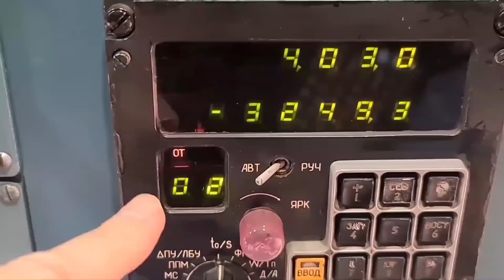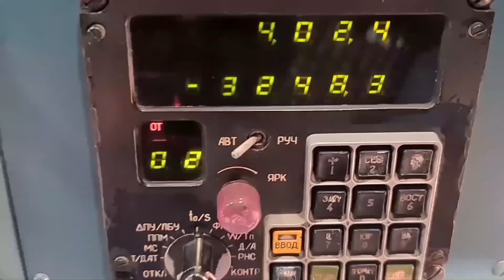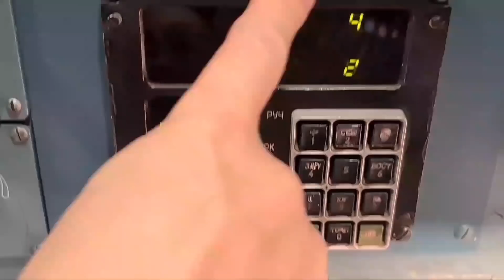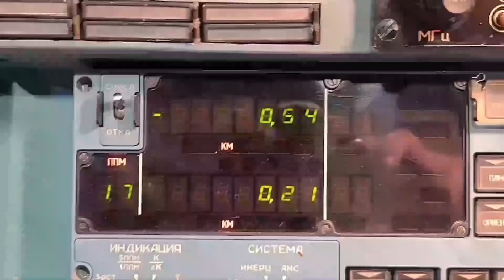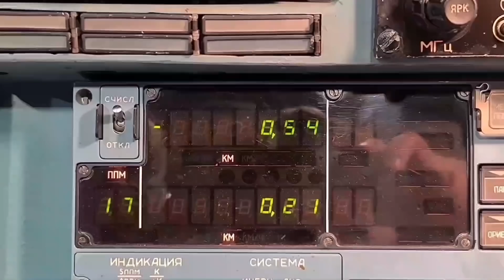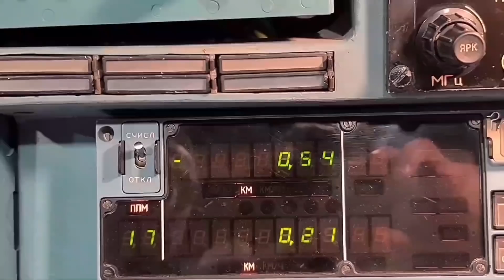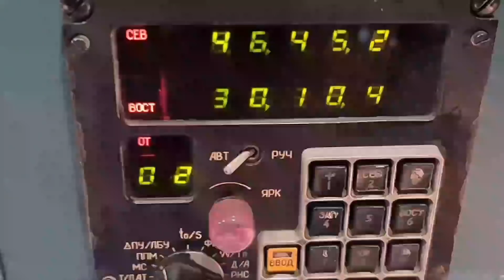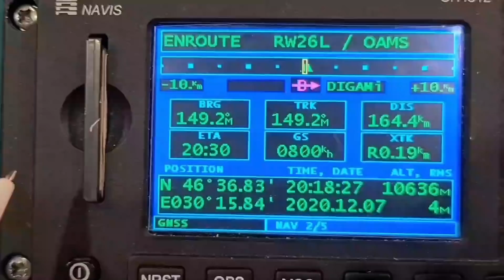Ан-124 РУСЛАН. Лейпциг-Мазари-Шериф(Афганистан)-Баку. Видео из кабины и рассказ о системах самолета.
Познакомимся с экипажем, осмотрим самолет и в полет. Кстати, у нас новая резина - DUNLOP.  Камера стоит в салоне - мы можете наблюдать работу штурмана, радиста и инженеров. А еще короткий рассказ об одной из систем самолета.  И новые истории от экипажа. А еще ночной взлет в Лейпциге и ночная посадка в Афганистане.

Усаживайтесь поудобнее.
Приятного просомтра.

На канале вы можете посмотреть уникальные ролики - видео из кабин самолетов марки АН. Вас ждут увлекательные взлеты и посадки, красочные перелеты над океаном и в горах, восходы и закаты солнца с высоты птичьего плета.

An124-100 Leipzig-Halle - Mazar-E Sharif - Baku. 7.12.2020.